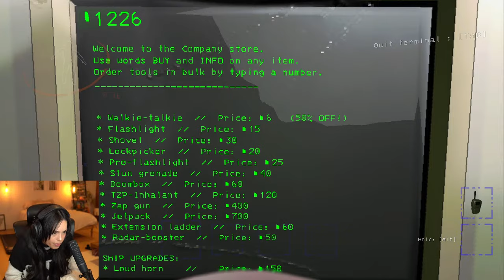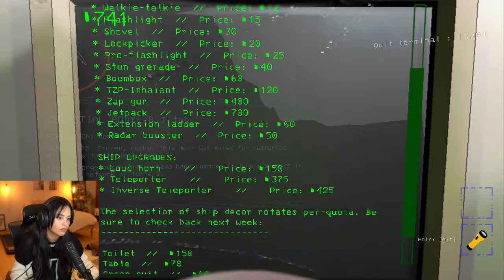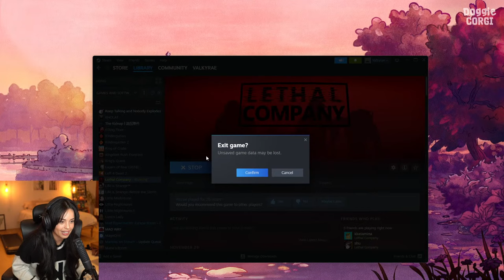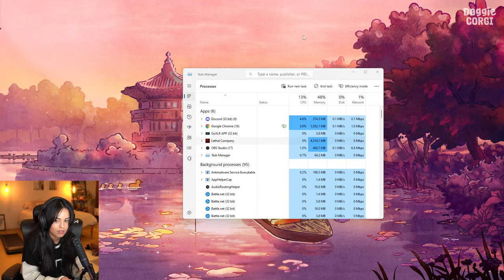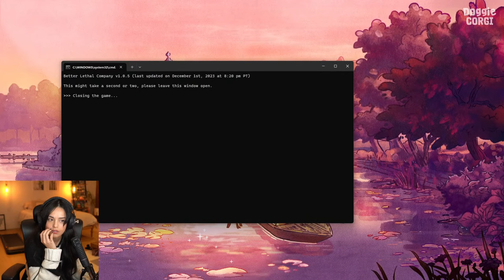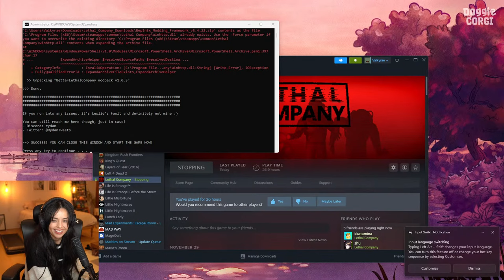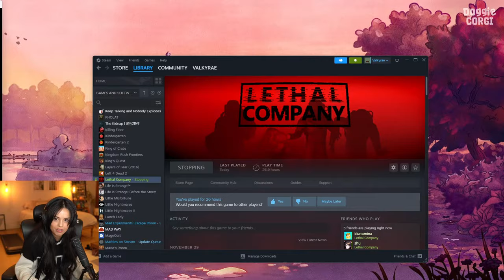🔴LIVE! UPDATED MOD FOR LETHAL COMPANY WITH JANET, CELINE, POKI, MIYOUNG, TINA AND MAYBE FUSLIE!